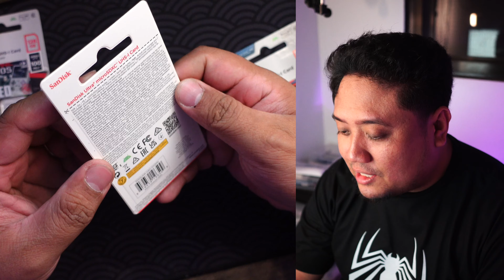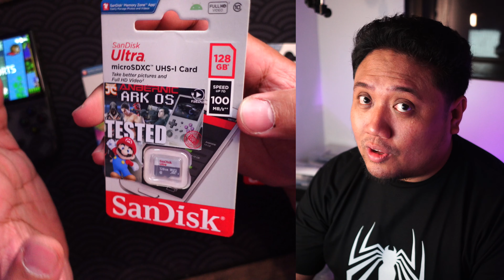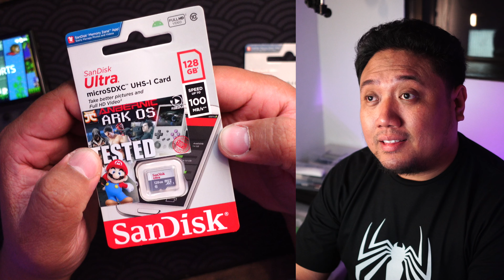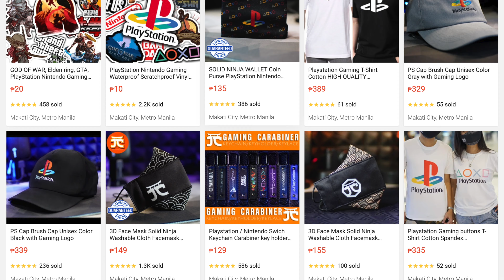CUSTOM OS for Anbernic Devices? Kailangan bato?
TOP 5 Games on RG35xx H with BATOCERA OS
BATOCERA OS on Anbernic RG35xx Plus & Anbernic  RG35xx H - SA WAKAS MAS OKAY TO!

GARLIC OS & ARK OS 11.11 SALE!!! - Plug & Play ULTIMATE RETRO GAMING For Anbernic RG35xx & RG353V RG353Vs RG353P RG353Ps